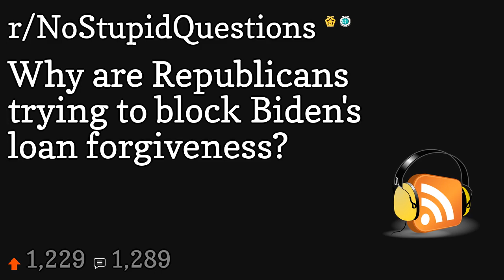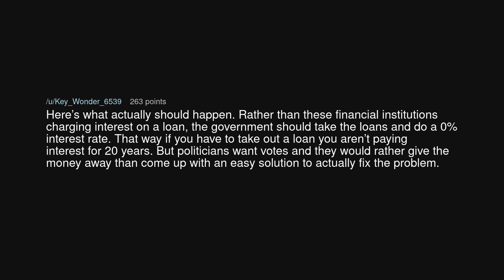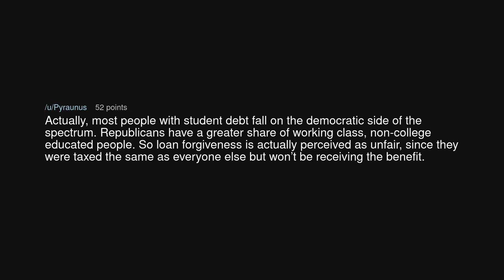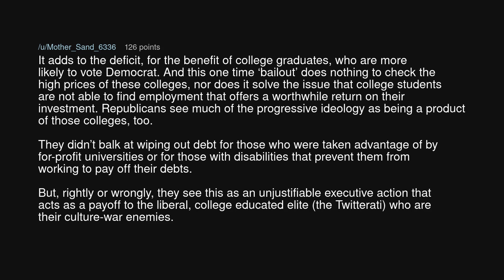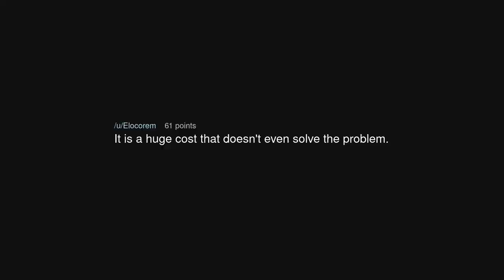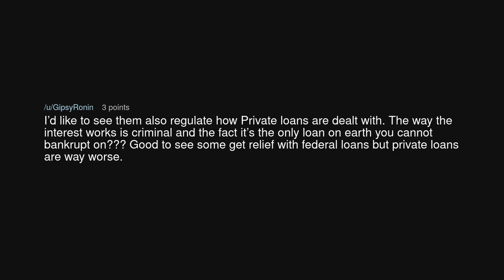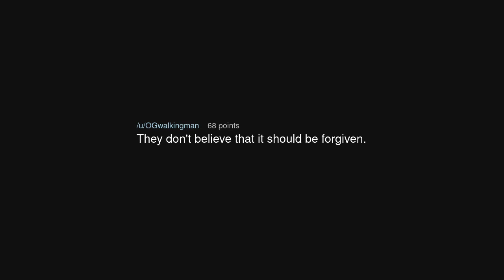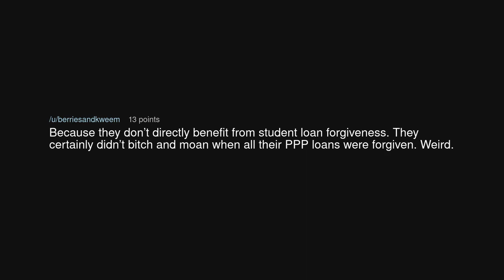Why are Republicans trying to block Biden's loan forgiveness?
Why are Republicans trying to block Biden's loan forgiveness? (r/NoStupidQuestions)

Source: Mad_Season_1994 on Reddit (link removed at the insistence of YouTube)